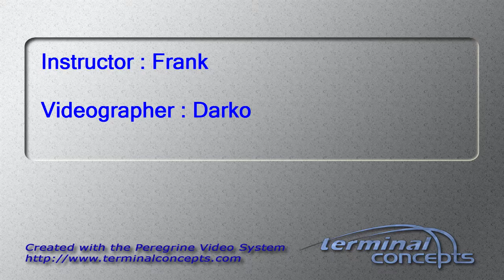Tammy Martin's Tandem skydive!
Tammy Martin's tandem skydive on Saturday, August 15, 2015 with Frank at Skydive Indianapolis.  Located in Frankfort, IN, Skydive Indianapolis is THE place for tandem, AFF and experienced skydivers.  Come out and Skydive Indiana, Skydive Kentucky, and Skydive Ohio!